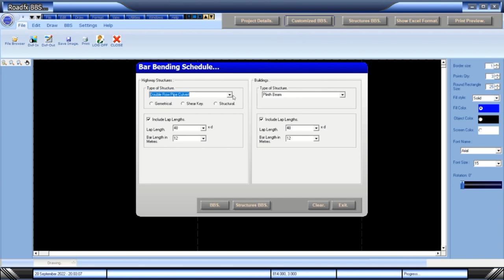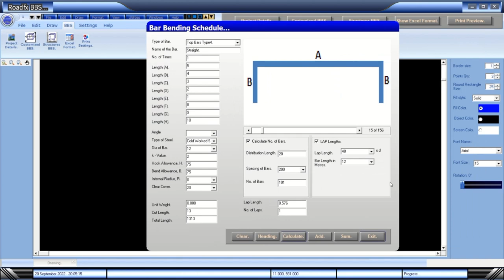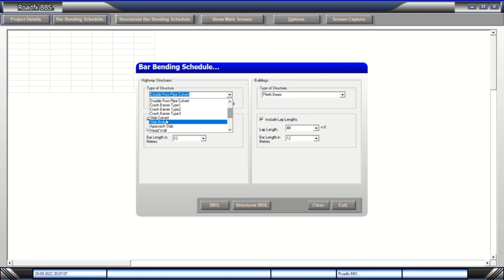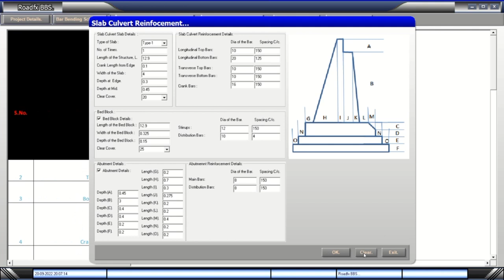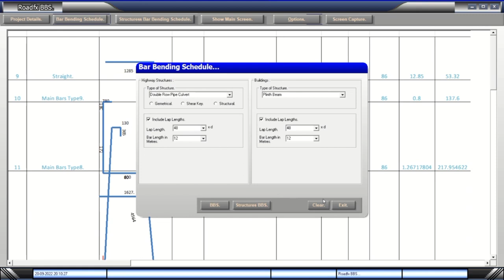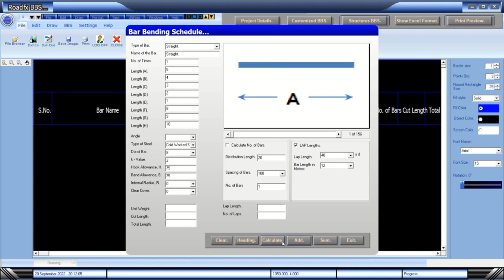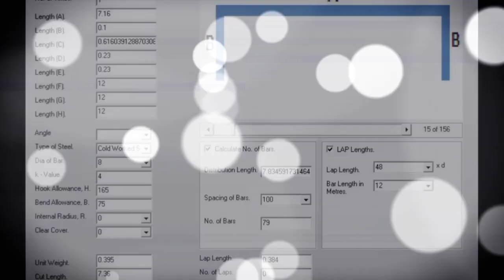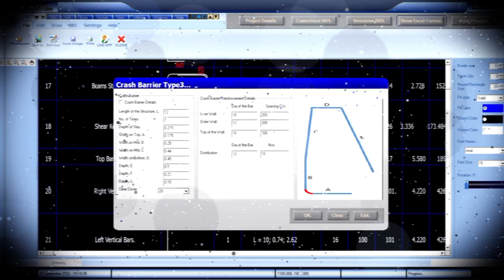Bar Bending Schedules Roads Buildings Infrastructure Highways Bar Bending Schedules